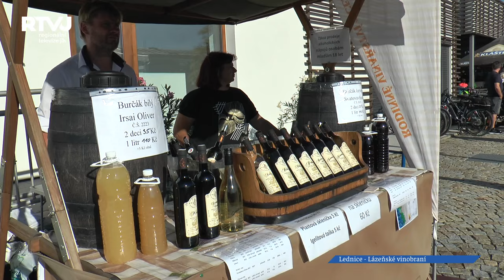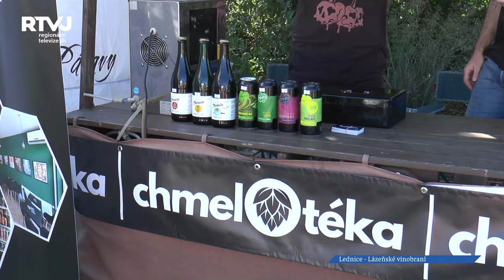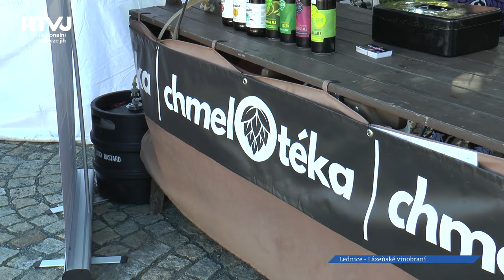Lednické Lázeňské vinobraní: Setkává se tu víno, tradiční jarmark a pestrý program v srdci Moravy.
Je začátek podzimu, a to pro mnohé jihomoravské obce znamená jediné – začínají oslavy spojené s vinobraním. Pro vinaře se jedná o vyvrcholení celoroční práce, pro milovníky vína o zase porci dobré zábavy. A přesně v tomto duchu se nesl program třetí zářijové soboty v Lednici, kde se uskutečnilo oblíbené Lázeňské vinobraní.